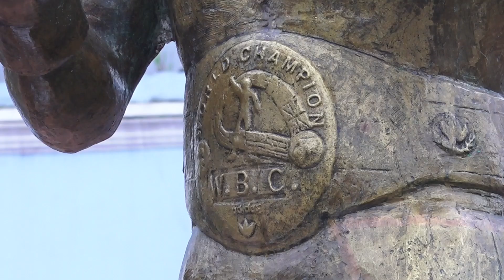INMORTALES...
Inmortalizando campeones.mp4